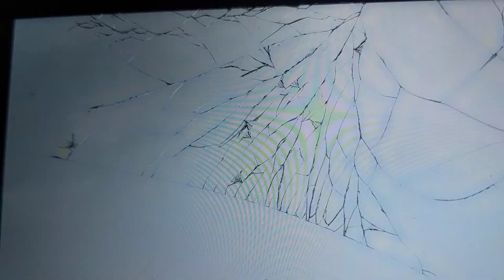November 24, 2023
20 me out in the New Mexico desert